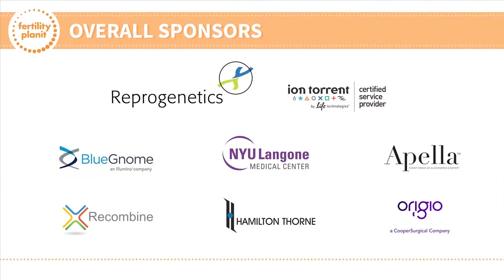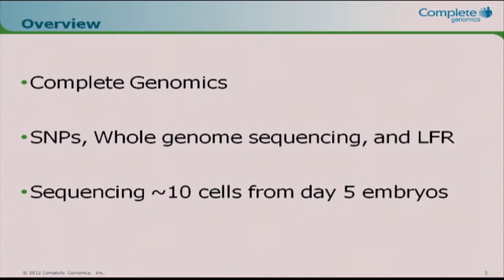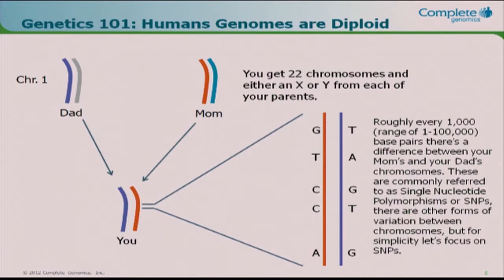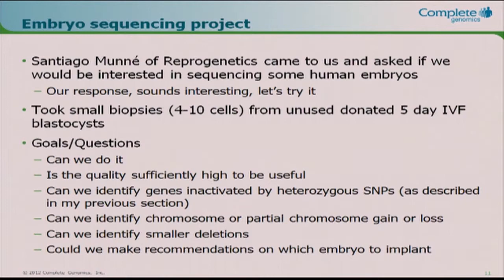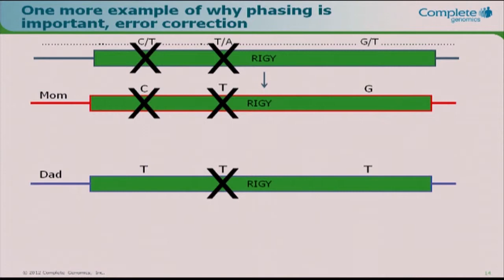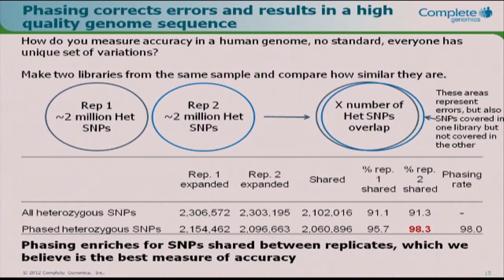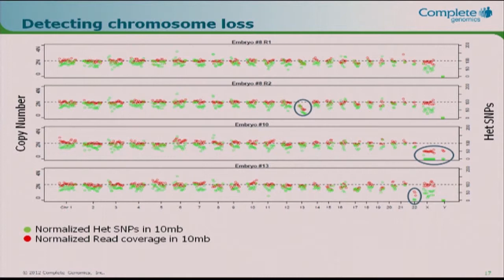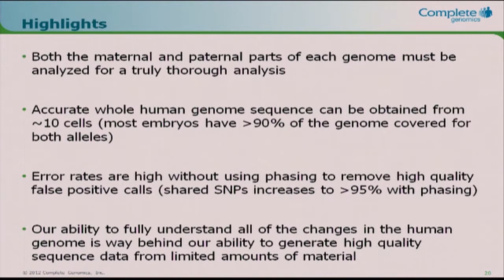Whole Genome Sequencing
Join Dr. Brock Peters, Director of Research for Complete Genomics Inc,
for this brief introduction to Complete Genomics. This discussion addresses the importance of analyzing both the maternal and paternal parts of each genome, and finally, a few examples of what kind of analyses can be done on embryos with whole genome sequencing | Creating the Family You Want